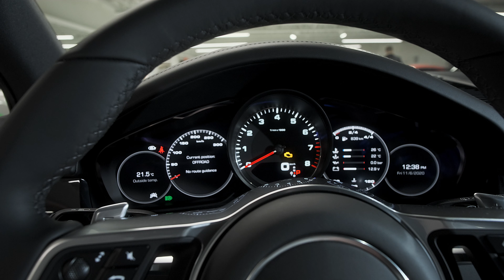2020 Cayenne S Quarzite Grey